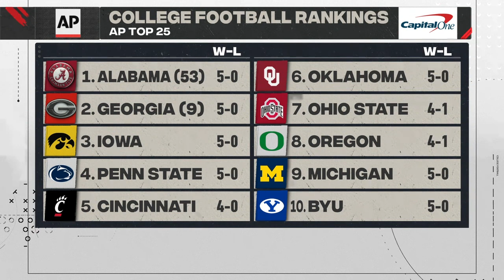Who has been the biggest surprise this college football season? | College Football Live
The College Football Live crew debate which college football team has been the most surprising this season.